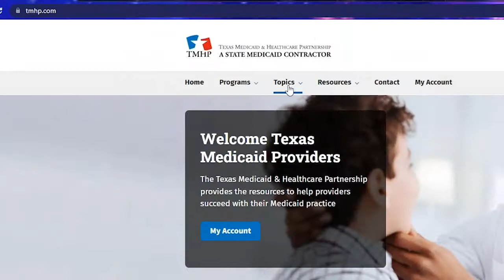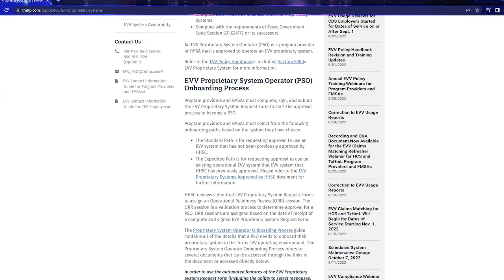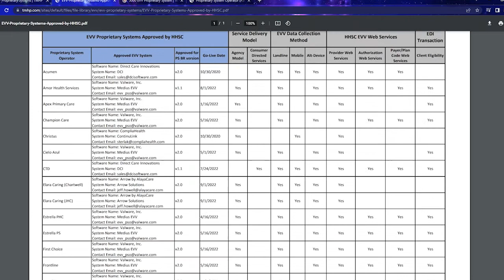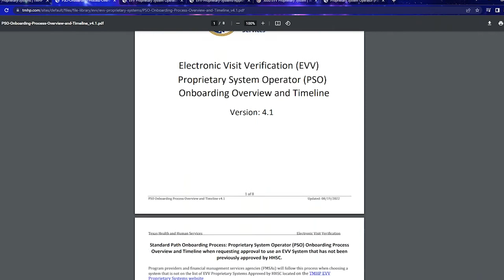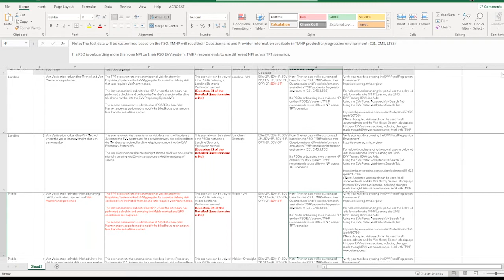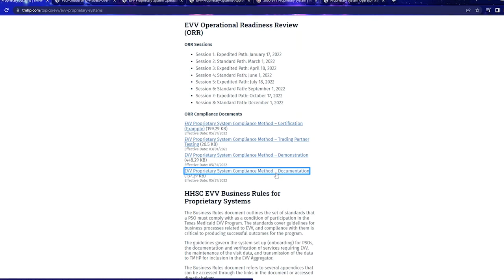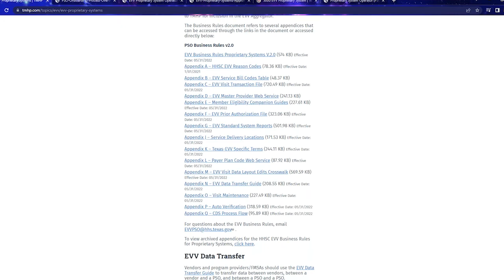EVV Proprietary System Operator Onboarding Overview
In this video we'll introduce the TMHP Electronic Visit Verification (EVV) Proprietary System Operator (PSO) onboarding process and navigate through important resources on the TMHP EVV Proprietary Systems webpage.